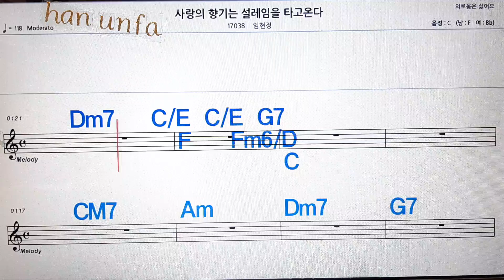사랑의 향기는 설레인을 타고 온다/임현정💋노래방, 통기타 , 코드 큰악보, 가라오케, 반주💖Karaoke, Sheet Music, Chord, MR